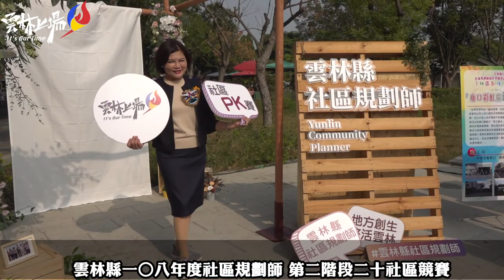雲林縣一○八年度社區規劃師 第二階段二十社區競賽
雲林縣108年度社區規劃師操作型輔導計畫-第11屆社區PK賽今（2）日在古坑綠隧驛站廣場舉行，縣長張麗善表示，本年度社區PK賽以「社區創生‧悠活雲林」為主軸，進行社區景改造及打造在地休閒體驗活動場域之競賽，推動社區景觀及在地休閒體驗活動，吸引人潮，帶動雲林的觀光旅遊發展。

經過第一階段激烈競賽後，從50組社區脫穎而出的20個社區進入到第二階段競賽，各社區使出渾身解數，展現社區活力爭取佳績，本階段競賽將選出本年度各優質社區，並設有鄉村休閒組金獎1名、銀獎2名、銅獎2名，環境營造組將選出金獎1名、銀獎2名、銅獎3名、佳作9名，並有10萬到1萬元不等之維護補助獎金來表揚各優秀社區。

張縣長感動於各社區阿公阿嬤青壯年朋友全員動起來，不惜成本，投入社區營造，當場宣布加碼20個社區各5萬元維護補助獎金。

此外，為推廣「清淨在源頭，循環再利用」之循環經濟，第二階段競賽特別增設社區堆肥比賽，設置第一名5萬元、第二名3萬元、第3名1萬元之獎金來鼓勵社區施作堆肥，會場展示社區努力打造環境場域4個月的施作成果。

另外，活動當日內容除原有的最佳人氣社區獎、最佳攤位佈置獎、最佳海報設計獎等票選活動，更增設最佳用心解說獎及最佳創意規劃獎票選活動，以及攤位闖關蓋章活動，民眾持闖關卡至社區攤位闖關蓋章，關闖後可兌換社區特色小禮物一份。